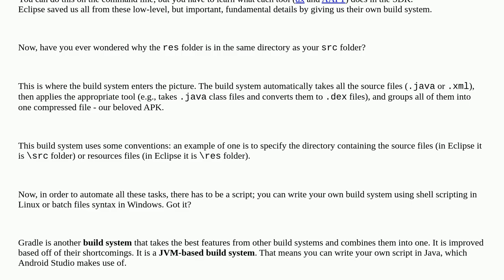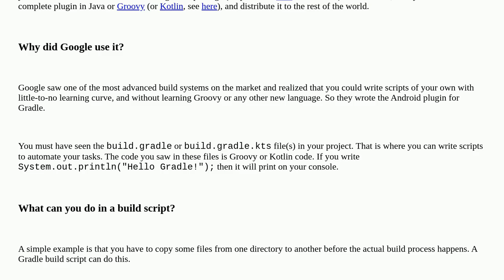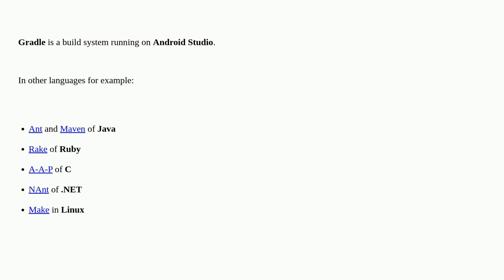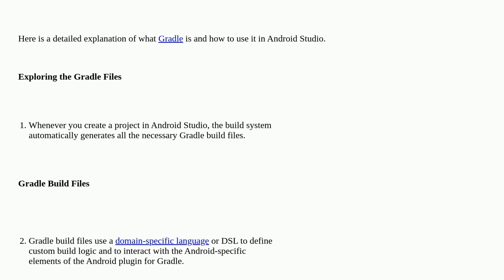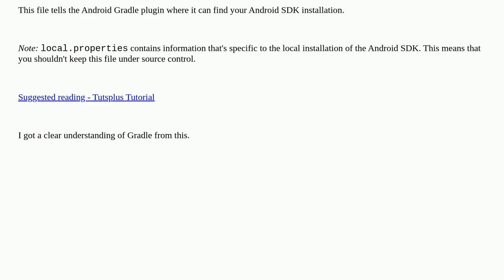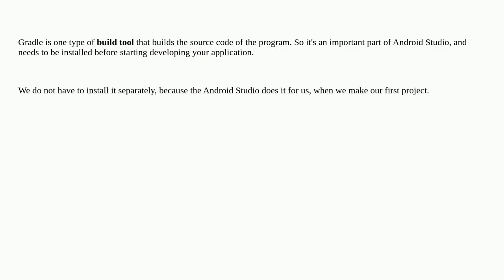What is Gradle in Android Studio?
A special thanks goes out to the community

  build-automation android-studio gradle android-gradle-plugin